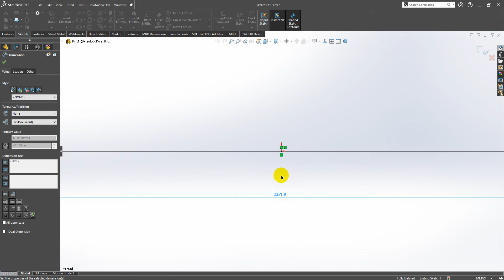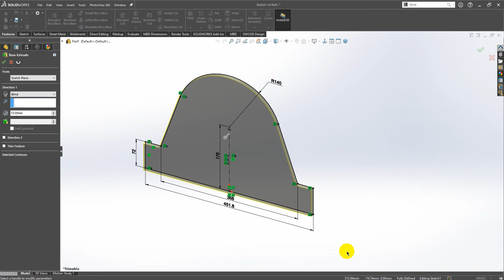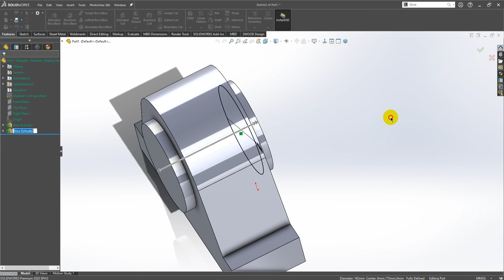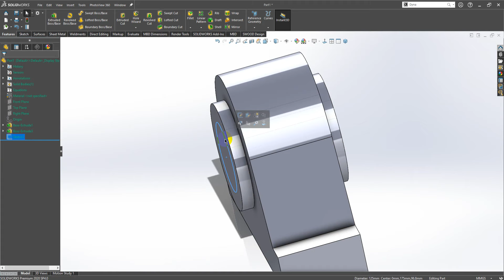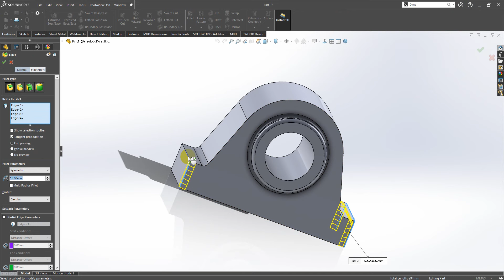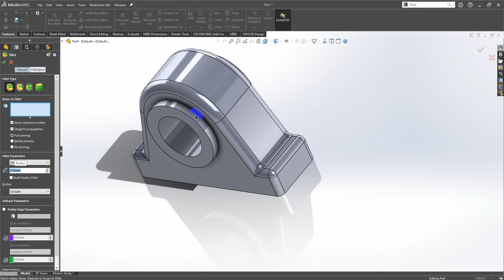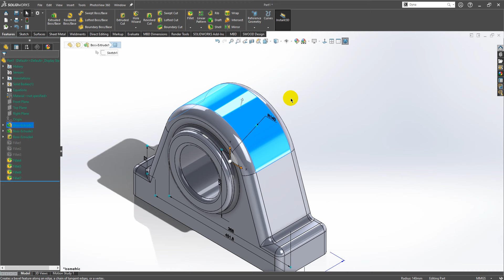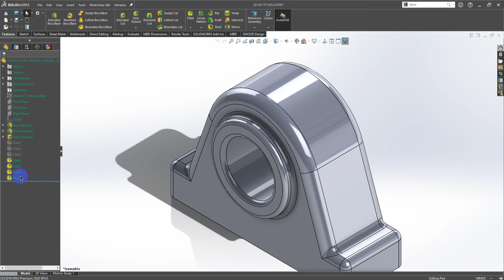Solidworks thực hành - Bài 3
Solidworks thực hành

3.

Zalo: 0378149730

Đến với kênh VADUNI  bạn sẽ được chia sẽ:

1. Kỹ năng tự học các phần mềm chuyên ngành cơ khí

2. Kinh nghiệm tự học Autocad và Inventor nhanh nhất cho người mới bắt đầu

3. Chia sẽ kiến thức Autocad từ cơ bản đến nâng cao nhất

4. Chia sẽ kinh nghiệm khai triển hình gò cho người đi làm